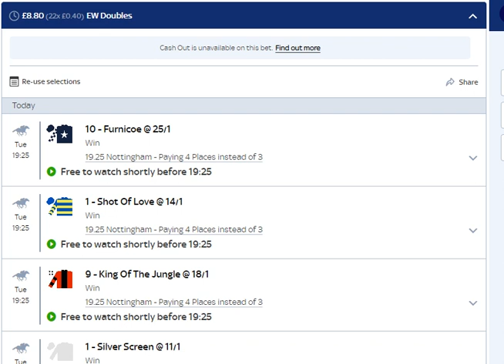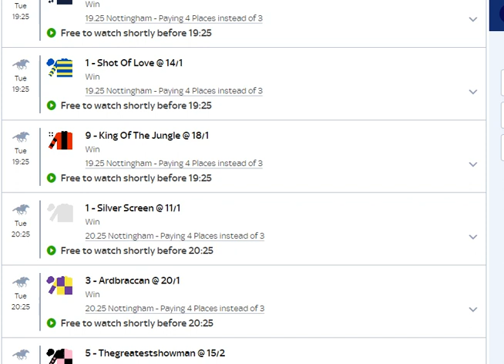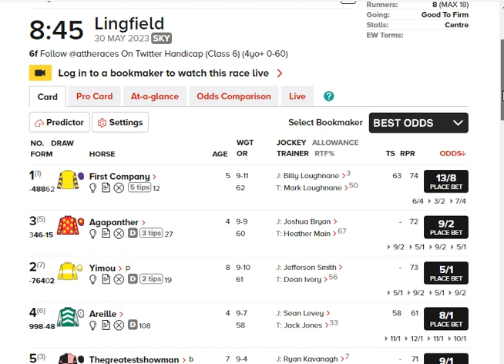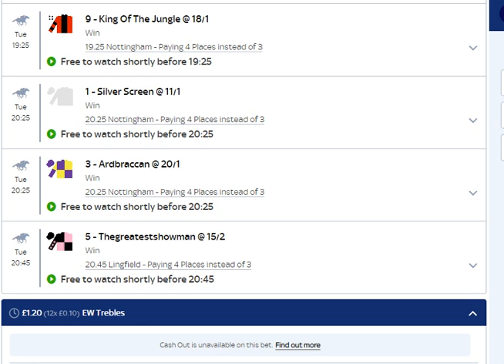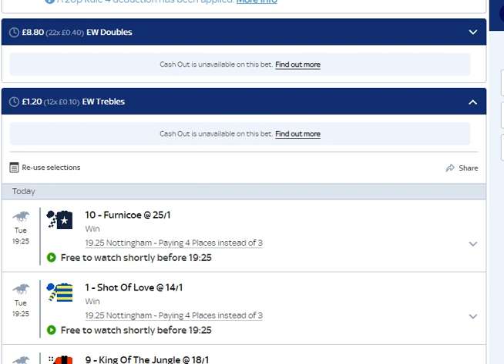Evening Racing Tips | Draw Bias Tips | Support the Channel below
All donations go towards the flatstats sub...

Sorry, I missed this selection and I've also included some interesting horses that could run well at big odds and have an advantageous draw.